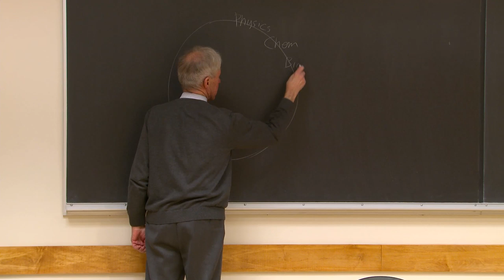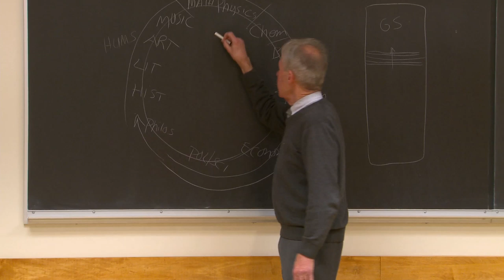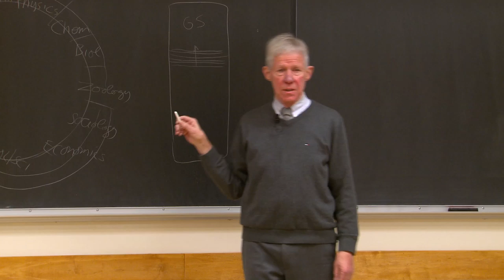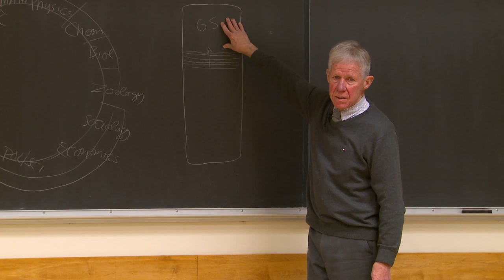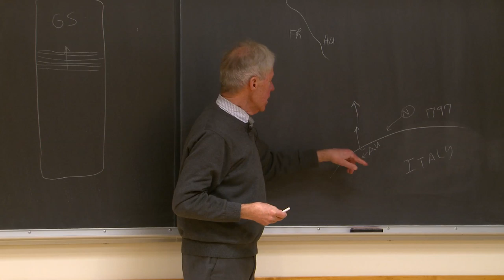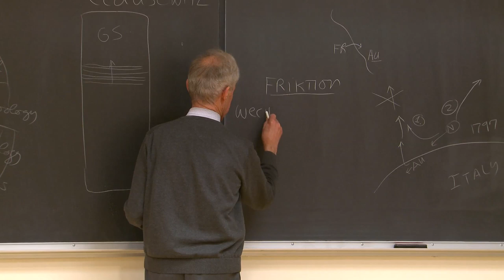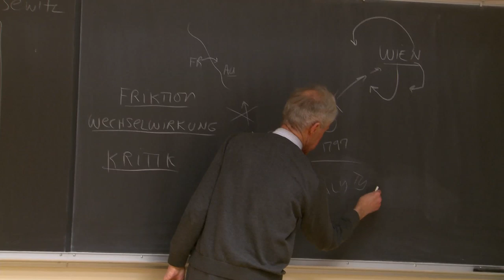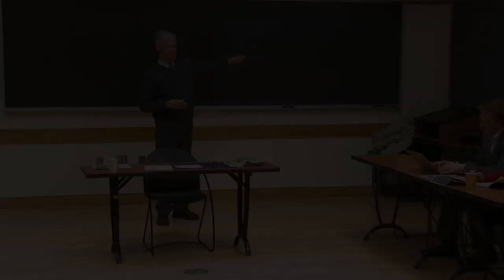Charles Hill on Grand Strategy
CLASSROOM INSIGHTS: GRAND STRATEGY FOR THE CEO
How can business leaders cultivate the broad understanding and strategic agility they need to build successful organizations? Charles Hill, an accomplished diplomat and co-founder of the Studies in Grand Strategy course at Yale, talks about how ideas from great thinkers—from Herodotus to Clausewitz—can improve business decision making.